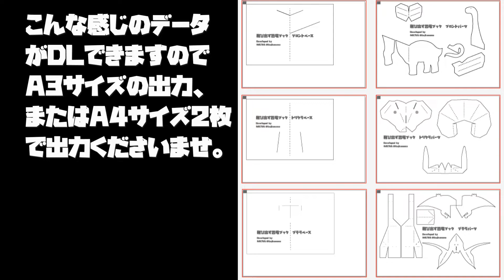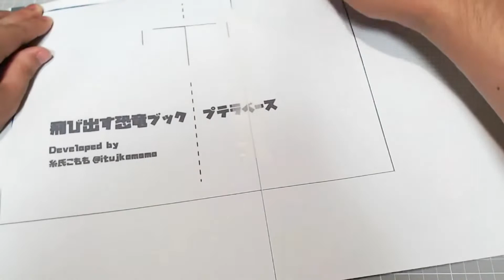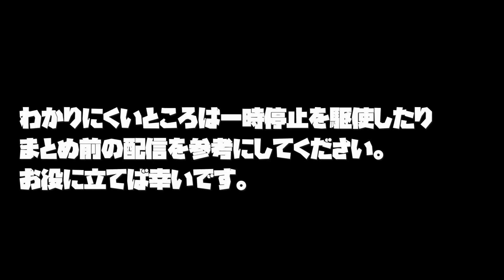【5分で理解る！】飛び出す恐竜絵本工作！ 上級編：プテラノドン【データDL/夏休みの宿題】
データDLはこちらから！

夏休みの工作にぴったりな飛び出す絵本キット
作り方動画です。

用意するものは
・紙を切るもの
・紙を貼るもの
・100均の画用紙
（できればカッターマットや定規も）

刃物やとがった部品ができますので、小さなお子様が渡来される際には
大人の手や目の届く範囲でお願いします。
こちらからは何もできかねますので‥‥

グッズやフリー展開図、あります　こもも屋

差し支えなければ。(いろいろお願いしてすみません）

紙工作系Xtuber　バーチャルペーパーアーティストの糸氏こももです。
ナンセンスペーパークラフト　と題して不思議な紙工作を作っています。
I make strange and interesting paper art.Get along!
我正在制作一件奇怪的纸质艺术品。做朋友。

音は魔王魂様より。